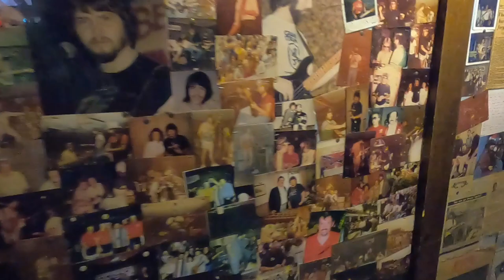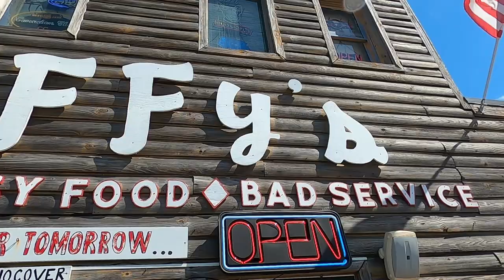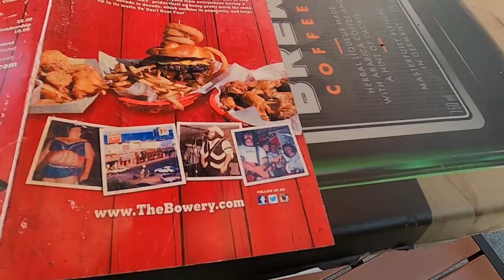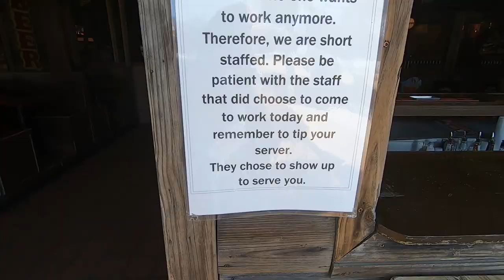THE BOWERY and Duffy’s in MYRTLE BEACH, SC! Great food and great music on Ocean Blvd.!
Where to go Myrtle Beach? Well, if you are looking for something fun to do, you can always check out the Bowery and Duffy’s on Ocean Boulevard. They offer more than just beer. They are now a full-service establishment. It has been a favorite hangout for years for many locals and tourists for over 75 years.